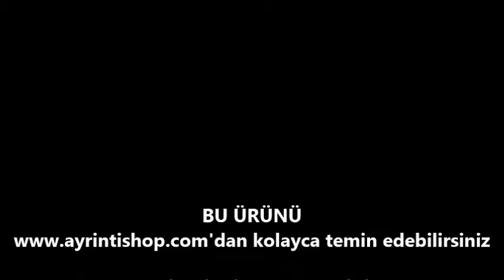CAM KABİN MENTEŞE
CAM KABİN & CAM KAPI MENTEŞE

KULLANIM ALANLARI ;

BU ÜRÜN BANYO İÇİ CAM KABİNLERE

İÇ MEKAN OFİS BÖLMELERE

DİĞER ÖZEL CAM KAPI SİSTEMLERE UYUMLUDUR,,

MALZEME ZAMAK OLUP ÜZERİ KROM KAPLAMALIDIR

PARADUŞ CAM KABİN VE DUŞAKABİN MENTEŞE ÖZELLİK

Kullanım alanı            6 ve 10mm cam kalınlığı için

Malzeme                     Basınçlı zamak döküm , Pirinç

Donanım                    Otomatik kapanım

Taşıma kapastesi        45 kg ( 2 tutucu ile )

Montaj yönü               Sağ veya sol uyumlu

Montaj                        Duvardan  cama

Açılım                         Her iki tarafa 90°

Üst yüzey                    Krom kaplama , parlak , mat altın eksitme

Paket içeriği               1 adet

Birlikte verilen           Bağlantı elamanları Kapak bağlantı elamanlarını gizlemek için vida tapası

parçalar